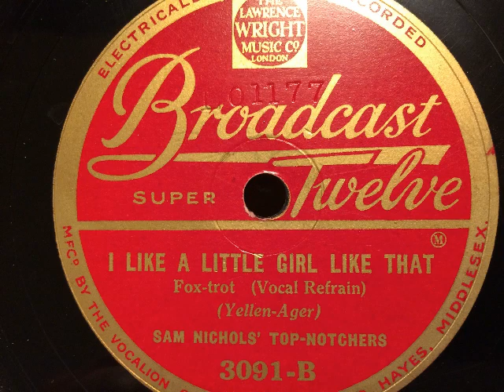Sam Nichols' Top Notchers, vocal refrain, I like a little girl like that, Foxtrot, London, 1931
Sam Nichols' Top-Notchers (Kapelle Harry Bidgood), Refraingesang (Sam Browne). I like a little girl like that, Foxtrot von Jack Yellen und Milton Ager. Aufnahme 1931 in London, erschienen auf Broadcast Super Twelve (25cm-Platte). Eine Schellackplatte aus dem Schallarchiv des Radiomuseum Hardthausen.